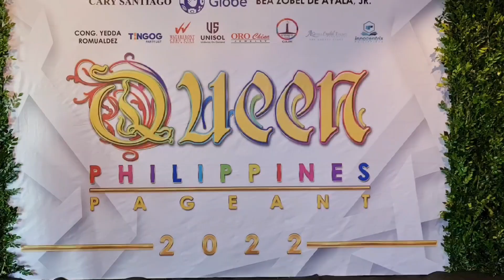Queen Philippines 2022 ❤|Maybelle Padillo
Such an honor to meet all beautiful people during the Queen Philippines 2022, congratulations to all winners